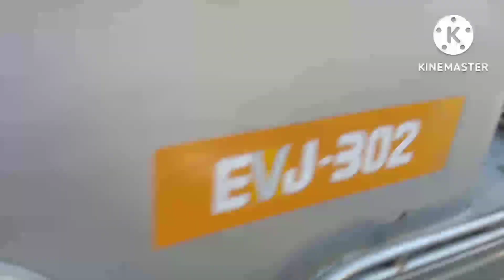PAALAM po Pay Pilis😭😭😭